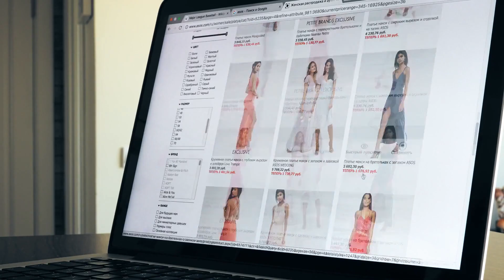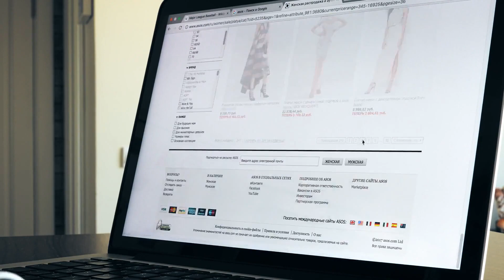德鲁·巴里摩尔表示，这款抗衰老精华液可以“提亮和紧致”她的皮肤，并且在黑色星期五有折扣销售；50+个值得购买的黑色星期五优惠，本周末销售高达80%折扣